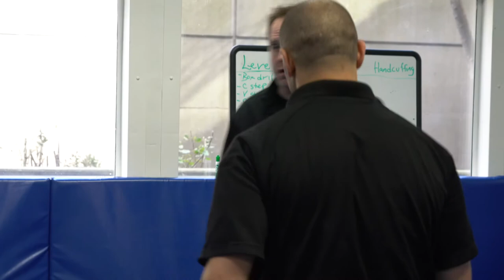Corrections Officer LaVance Davis, King County Correctional Facility